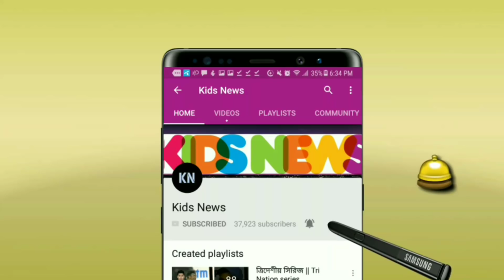মাঠে মাশরাফির সামনে পাত্তাই পেলনা স্টিভ স্মিথ! লজ্জায় একি হলো স্মিথের!! | CV vs RR | bpl 2019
বিস্তারিত জানুন।

বাংলাদেশ প্রিমিয়ার লিগ ২০১৯ - বিপিএল ২০১৯ - BPL 2019.Bangladesh cricket update - BPL 2019.